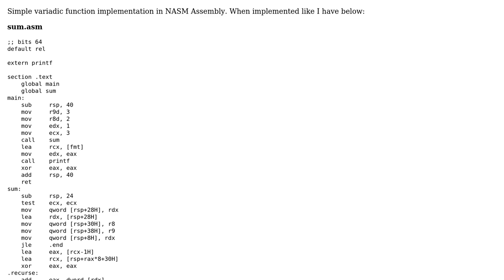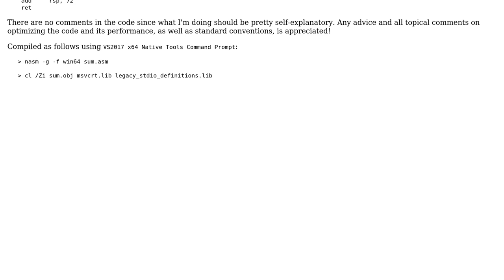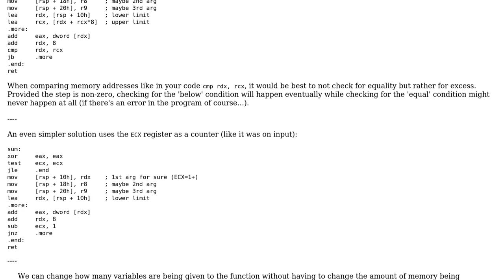Code Review: Variadic Functions in NASM Win64 Assembly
With thanks & praise to God, and with thanks to the many people who have made this project possible! | Content (except music & images) licensed under CC BY-SA | Music | Images & others | With thanks to user T145 user Sep Roland and the Stack Exchange Network Trademarks are property of their respective owners. You are responsible for your own actions.